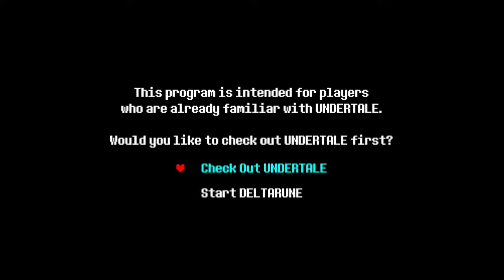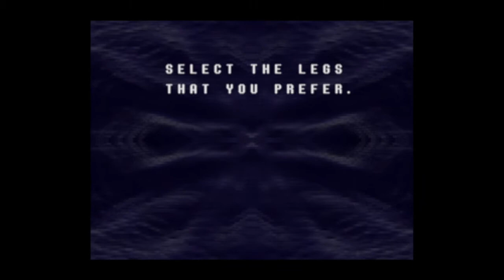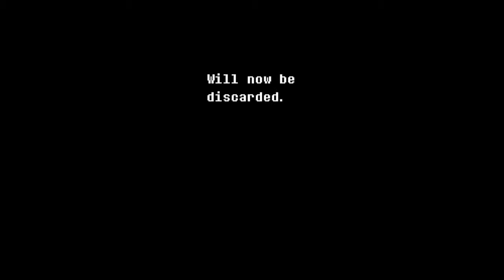Did She Just...Eat Chalk??? (DELTARUNE Chapter 1: PART 1)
This isn't Undertale anymore...